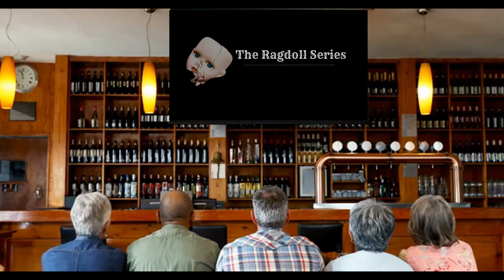Fallout 76 I VMZ Investigates: Celeb Edition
Featuring: @Ladysugarbomb @BWB-_-NORMAN @theqcgamer @Its_Me_Relic @BWB-_-Grizz @ll-JC-l @MrWestTek